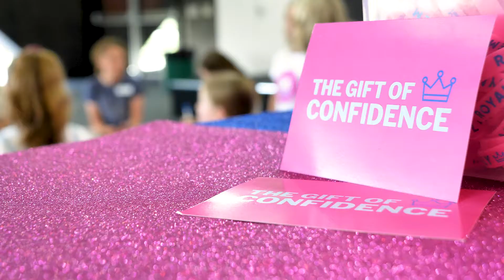Royal Assembly Tweens Kindness and Confidence Workshop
Building confidence and resilience in our tween and teen girls.

The Confidence Project focuses on helping young girls to find what makes them amazing!
The workshops empower our girls to realise their strengths, stand up and stand out and develop a growth mindset to help them navigate the challenges ahead. We believe that all girls are INCREDIBLE and we know that if girls learn to build each other up. they will be strong and successful women in the future!

These life changing workshops are a must for all tween girls!